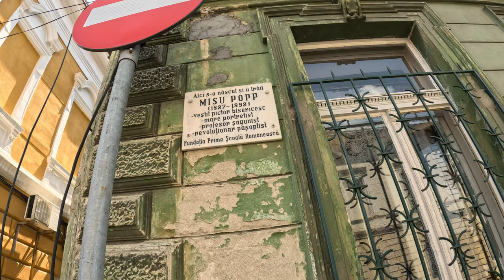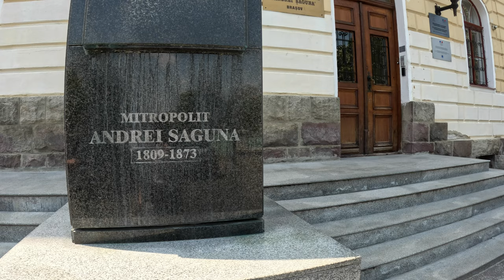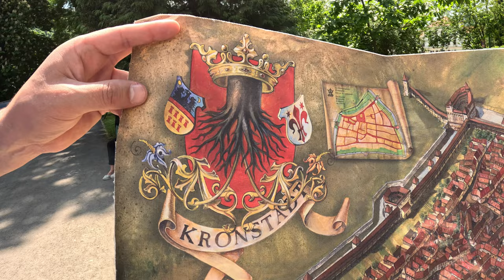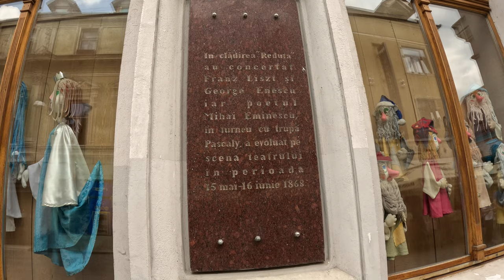Brașov (1) - Troițe , Juni și Șcheii Brașovului !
Bine ați venit în Brașov!

Ne-am reîntors a treia oară în Brașov iar de această data mergem în recunoaștere cu ghidul de turism Carmen Murășan. O bună cunoscătoare a istoriei Brașovului cu o experiență în domeniu de peste 15 ani, cât și un bun orator.

Pornim cu Carmen din cartierul Scheii Brașovului de lângă Troița Căpitanului Ilie Birt de unde aflăm cu placere povestea Troiței ce are legatură cu Junii Brașovului, după care mergem să vizităm Prima Școală Românească ce se află în curtea Bisericii Sfântul Nicolae.

Dupa aceste 2 vizite, ne deplasăm către Piața Sfatului, iar pe drum povestim despre tradiții și despre cum arata Brașovul în urmă cu câteva sute de ani.

Materialul de astăzi este filmat în 3 zile și este împărțit în 3 episoade. Acesta este primul episod

În decurs de 3 zile vizităm atracțiile turistice ale Brașovului și ale Țării Bârsei iar asta include și zona de muzee, cetăți și biserici fortificate.